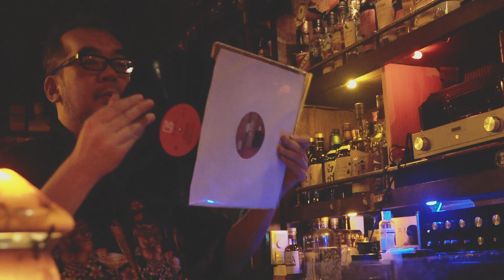賽(SAI) - JAPAN THREE Feat.澤村一平 [Official Music Film]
1st Music Film "JAPAN THREE"

Director : Masafumi Kashi (PERCIV)

Cast : Moe Nakase (Artist)
           Yosuke Yonehara (Architectural Producer)
           Kazuo Yamashita (Master)

Compose,Arrenge : 賽(SAI)
Tp : Yusuke Sase
Wb : Keigo Iwami
Pf : Taihei Sakurauchi
Dr : Ippei Sawamura

Recording : Taihei Sakurauchi
Mix,Mastering : Satoshi Fukuda